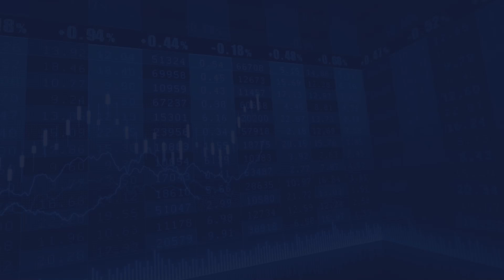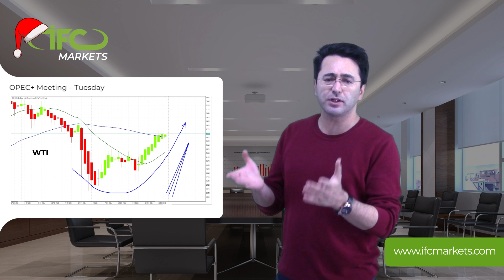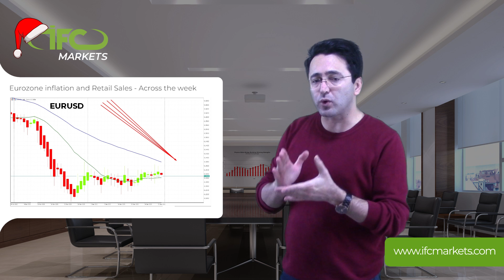Forex Trading Weekly Analysis & Forecast 03.01.2022 - Stock Market News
In weekly economic outlook section, Ahura Chalki brings his forex trading weekly analysis and forecast on market trends based on important latest economic events such as: inflation rate, consumer confidence index, real estate index, manufacturing PMI, construction spending, retail sales, trade balance and key announcements for the USA, UK, Japan and other developed countries.